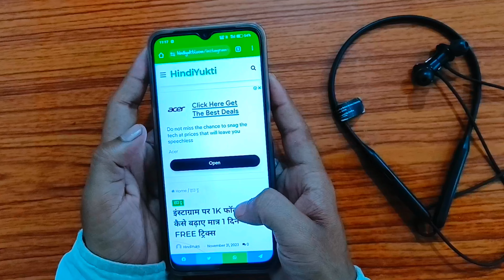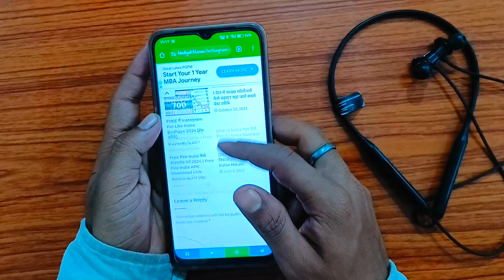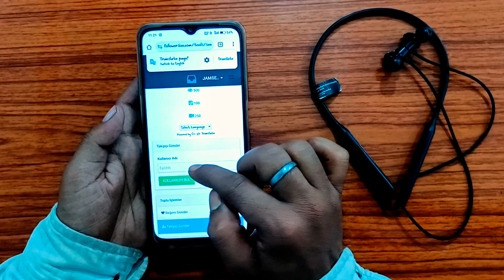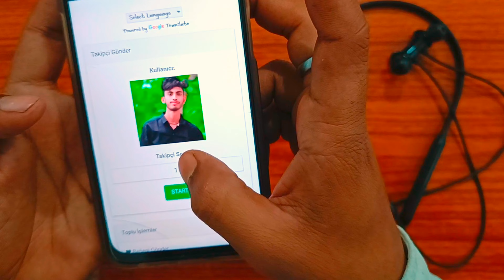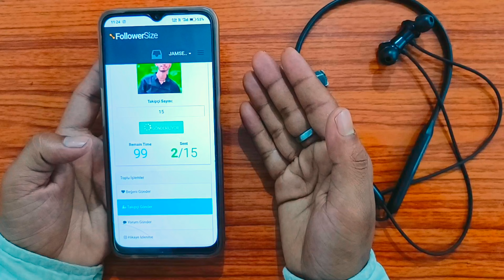Instagram par follower kaise 2024 | Instagram followers kaise badhaye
🔴 Other Queries :-

1) instagram followers kaise badhaye
2) how to increase instagram followers
3) instagram followers new trick
4) how to get unlimited followers on instagram
5) real followers kaise badhaye
6) instagram followers increase
7) Instagram par followers kaise badhaye
8) best app for instagram followers
9) instagram followers app
9) followers app
10) rahul tech ji